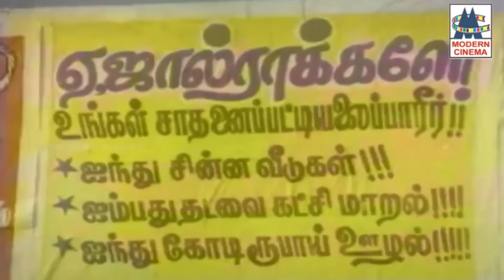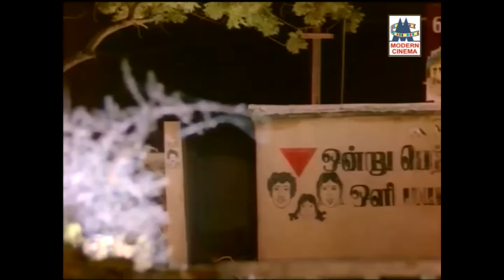பாசம் வைத்ததால் நேசம் வைத்து , உலகையே வெறுத்துப்பாடும் பாடல்கள் vazhkai sad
நூலுமில்லை வாலுமில்லை ...
குருடான ...
வாழ்வே மாயம் ... போன்றுள்ள இனிய பாடல்கள் அனைத்தும் கேளுங்கள்